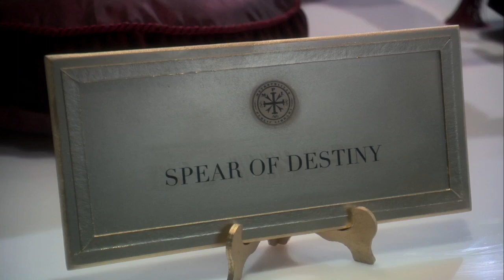The Librarian: Quest for the Spear - Returning the Spear to the Library